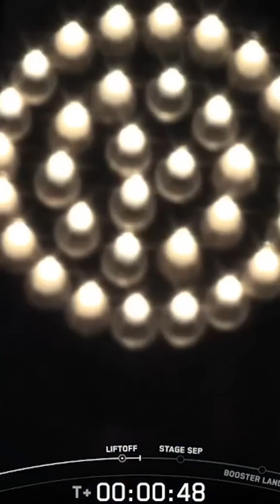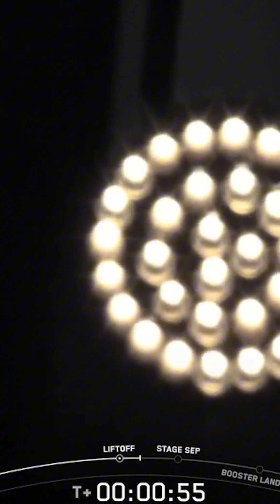🚀 ¡El Poder de una Nave al Despegar!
Nada se compara al estruendo de una nave rompiendo la atmósfera. Millones de kilos de fuerza, tecnología extrema y un solo objetivo: conquistar el espacio. ¿Lo habías visto tan de cerca?